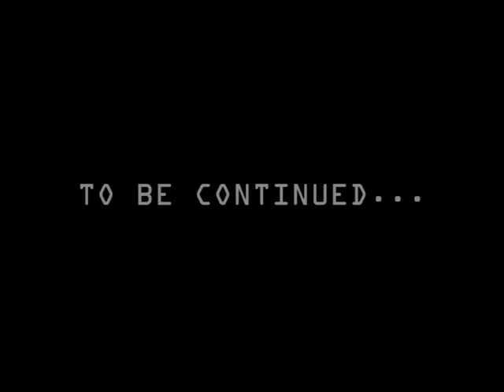The Ultimate Let's Play: SBCG4AP #5-B - Video Game Characters Gone Wild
In this sub-episode, Trogdor burninates Strong Badia, Marzipan goes completely nuts, and Strong Bad taps into the Videlectrix Mainframe.